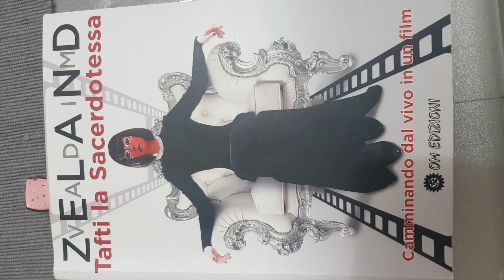Tafti la sacerdotessa (N°4)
La treccina dell'intenzione!